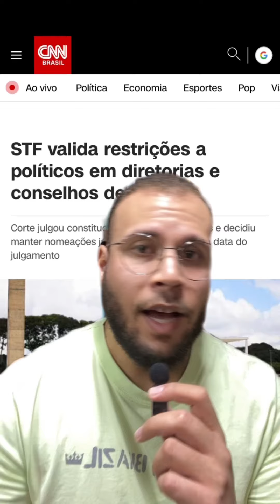STF confirma lei que IMPEDE nomeações políticas em estatais, mas mantém indicados de Lula...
STF manteve a Lei das ESTATAIS, que impede indicações políticas nessas empresas. Mas, ao mesmo tempo, também manteve as indicações políticas de Lula nas estatais.